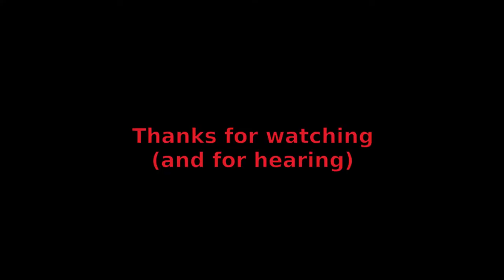LEGO bagpipes v0.05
Increased air compressor power and added first fingers. No automation yet.